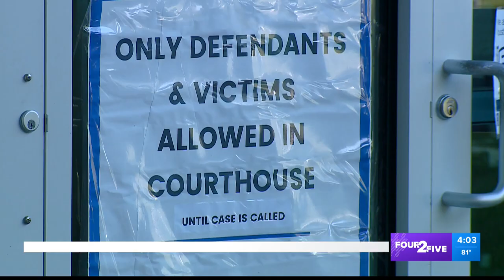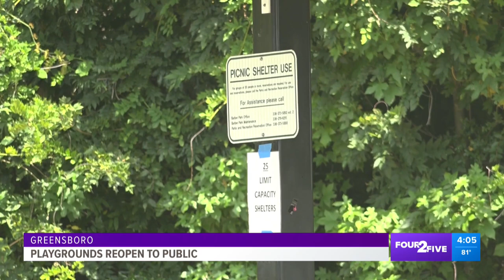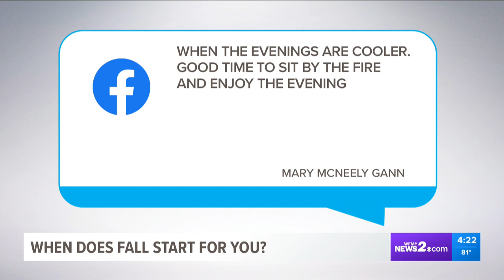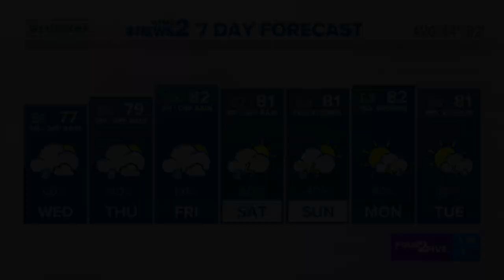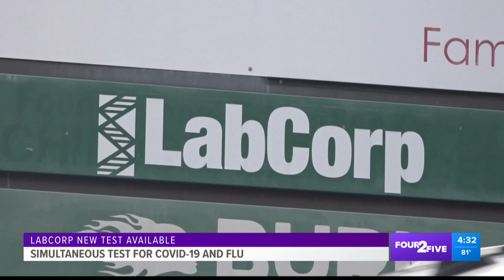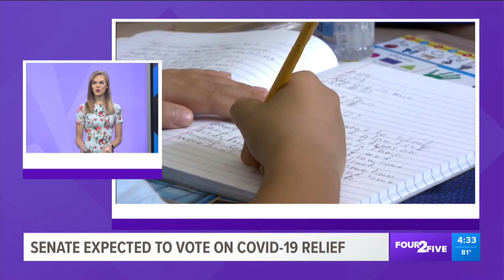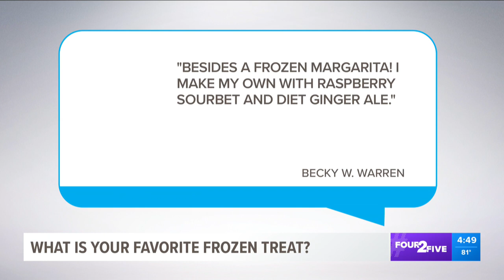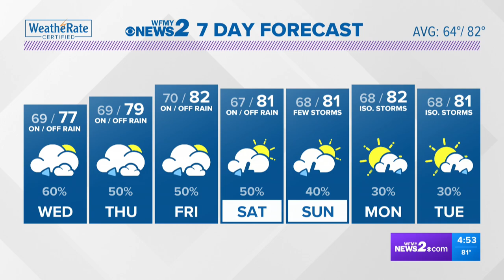Winston-Salem prepares for President Trump | Four 2 Five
President Donald Trump will hold a campaign rally in Winston-Salem this evening. Plus, protesters are expected to arrive to Smith-Reynolds airport at 4:30 p.m. Are you excited for the president's arrival? Join the conversation!